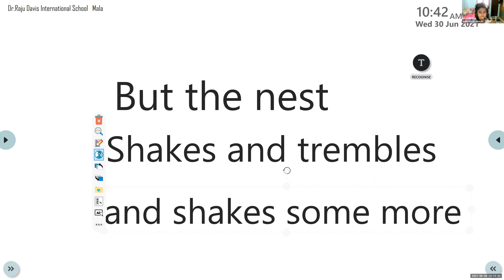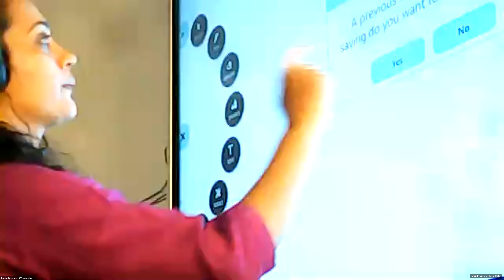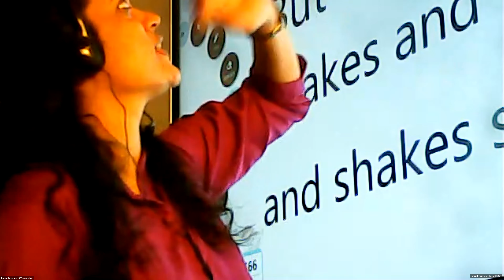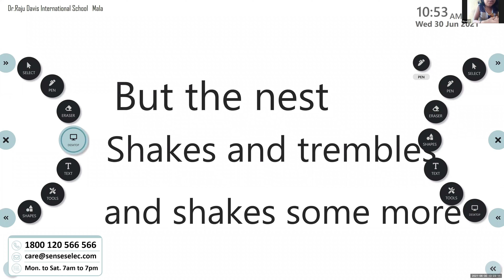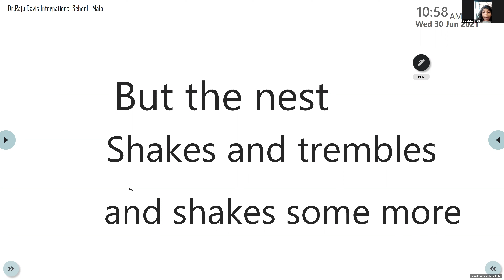Dr.Raju Davis International School | CLASS 2 ENGLISH ACCENT TRAINING | 30-06-2021